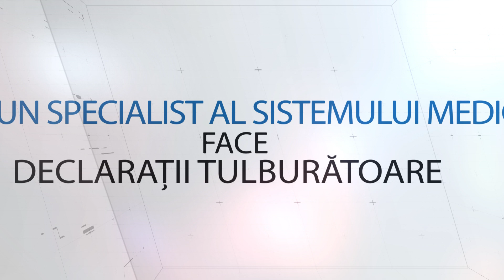Vlad Mixich vine la Garantat 100%, pe TVR1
Duminică, 28 iulie, la TVR1, invitatul lui Cătălin Ştefănescu la Garantat 100% este medicul și publicistul român Vlad Mixich.